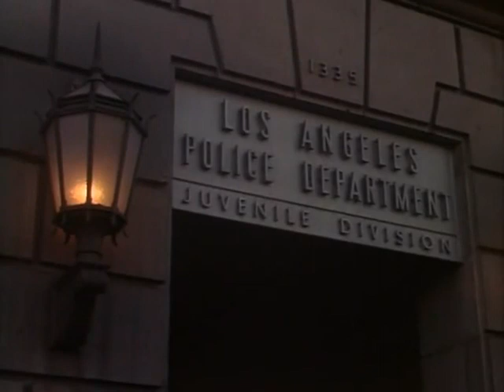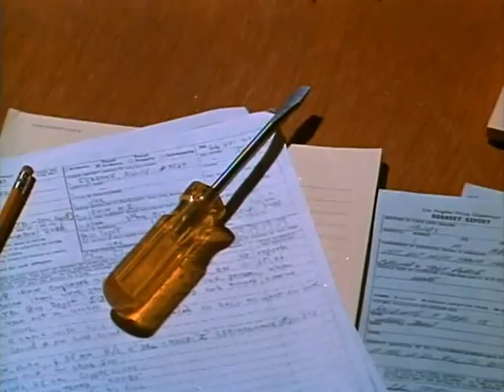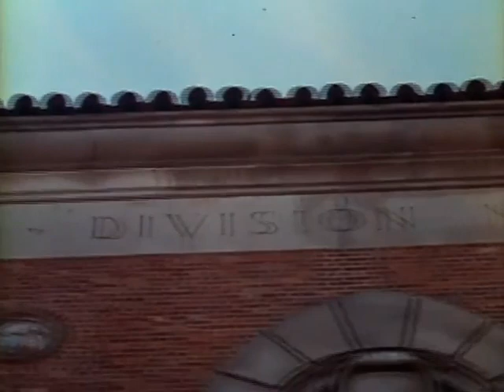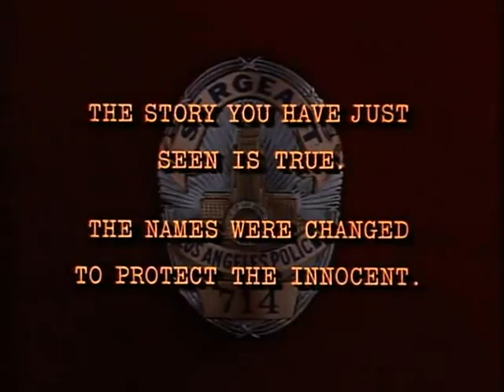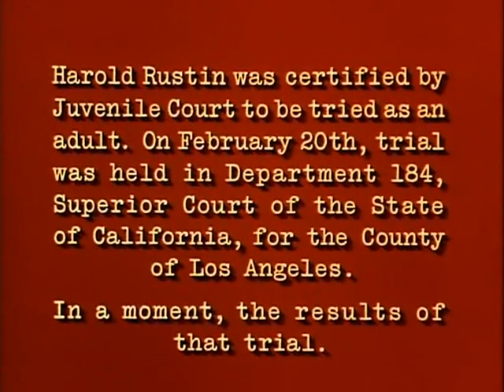Dragnet 1967 Season 3 Episode 18